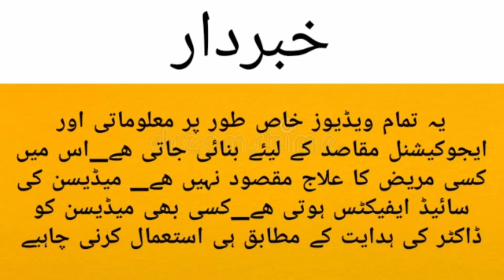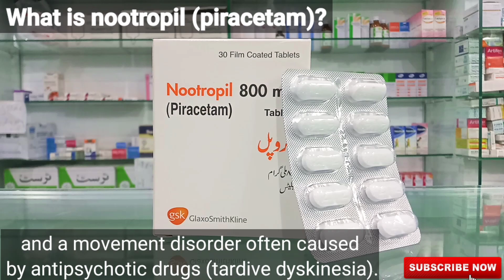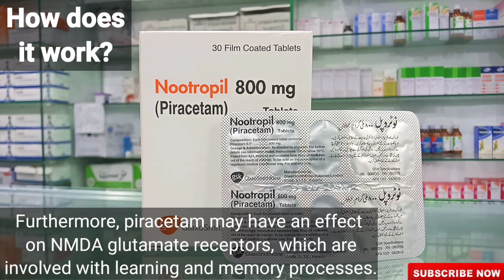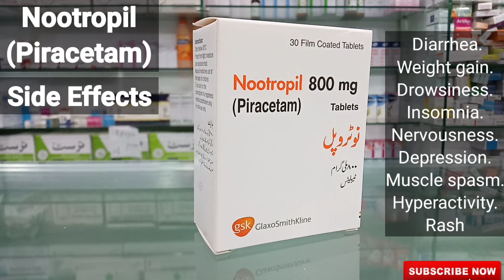Nootropil 800MG Tablet Uses & Side Effects In Urdu/Hindi| Piracetam 800MG Tablet Uses & Side Effects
what is nootropil (piracetam)?
How does it work?
Uses ?
Benefits? Side effects?
easy explanation in hindi urdu